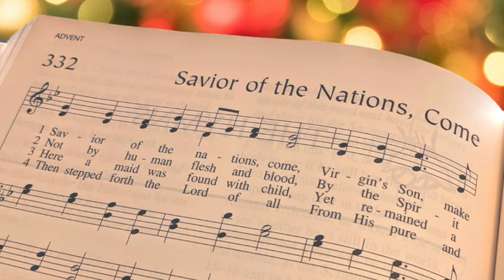Savior, of the Nations, Come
He who is the faithful witness to all these things says, “Yes, I am coming soon!” Amen! Come, Lord Jesus! - Revelation 22:20

Written by: St. Ambrose, Martin Luther